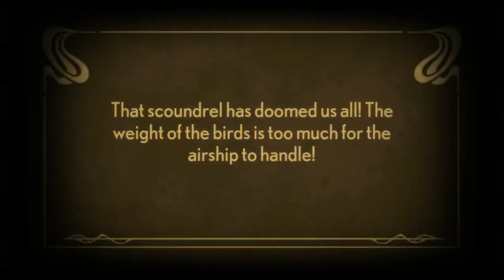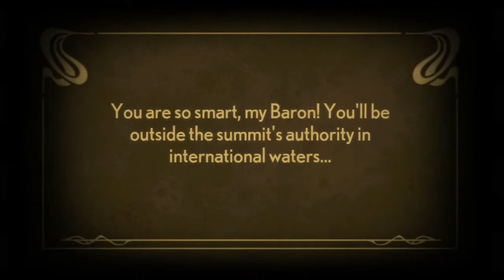Stacking - Part 9! (Can't BEAR it!)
Because fuck it, I wanted to do another series!